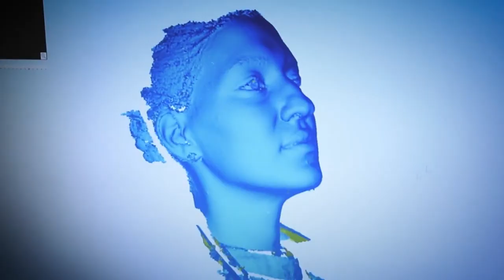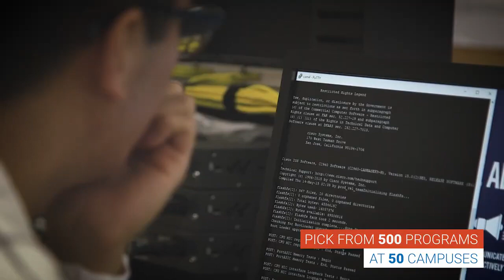It's Go Time WTCS Promo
Wisconsin's Technical Colleges offer more than 500 programs at 50 campuses in 16 different colleges across the state. A technical college education is a quick start to a lasting career in highly in-demand fields.